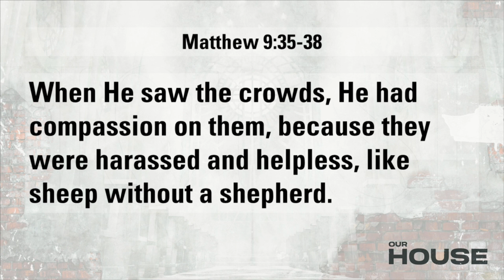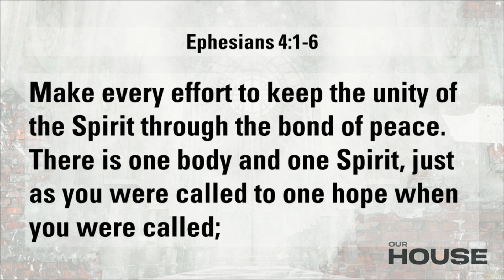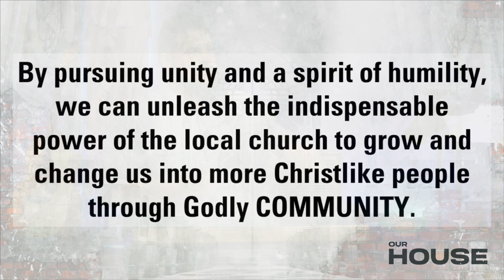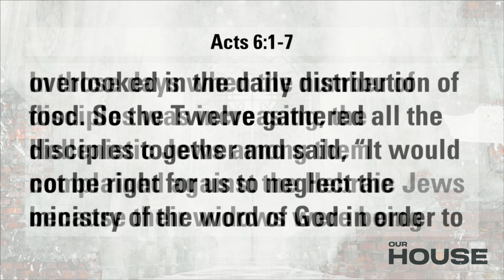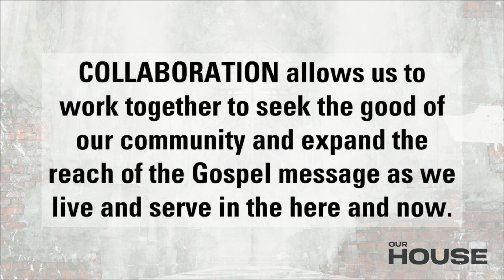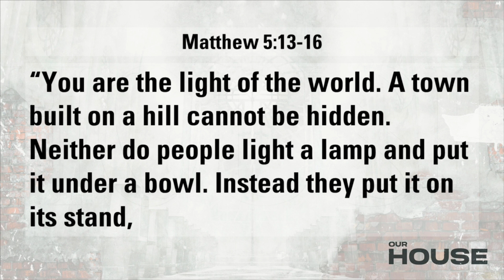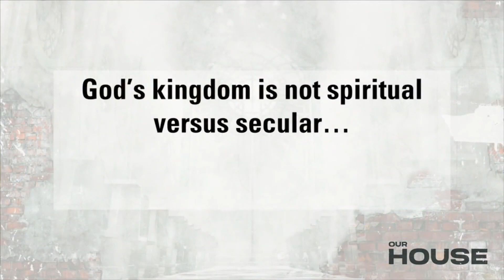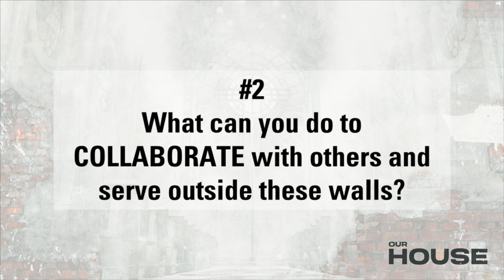Life Christian Church Live Stream - Our House - Part 4